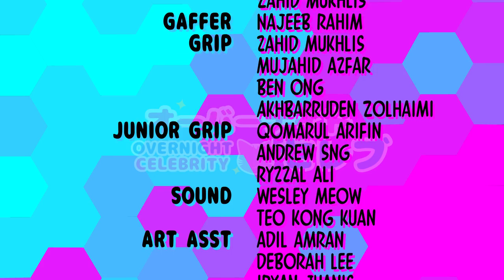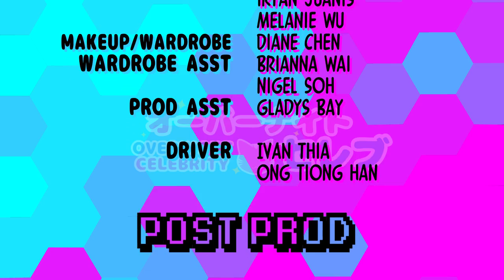Overnight Celebrity: "I Had A Great Day" - Episode 6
Katrina wakes up in an unfamiliar place and Alexis notices some worrying behavioural changes in her best friend.

"Overnight Celebrity" premieres on 10 Aug, every Thursday!

SPECIAL THANKS

LOCATION

Circus Circus @ West Coast Plaza

STARRING

Make up by:
Diane Chen